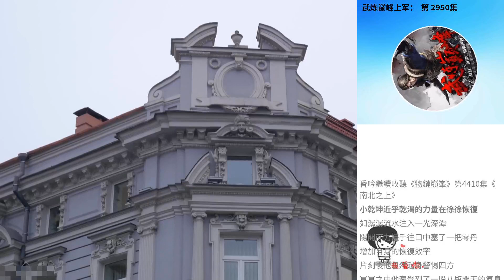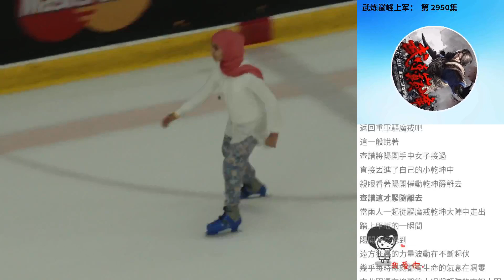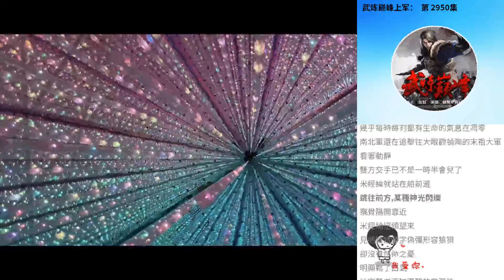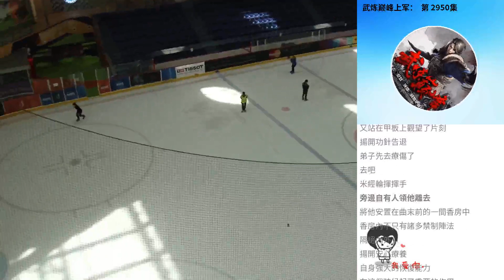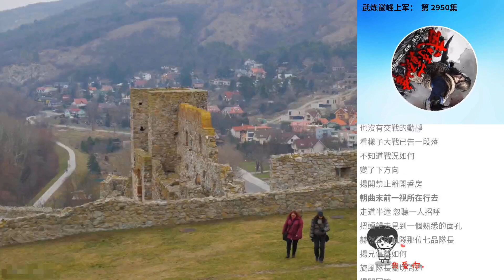武煉巔峰上軍： 第 2950集